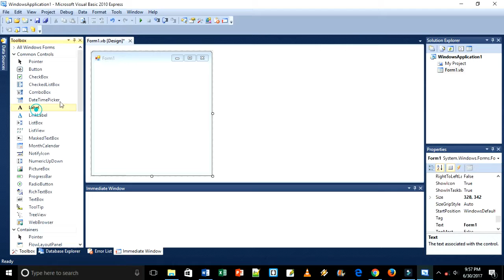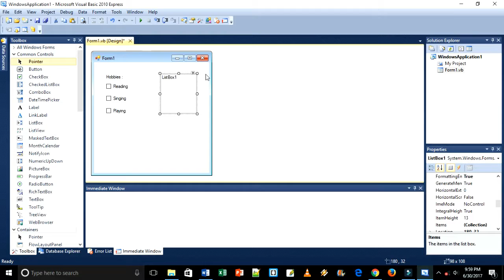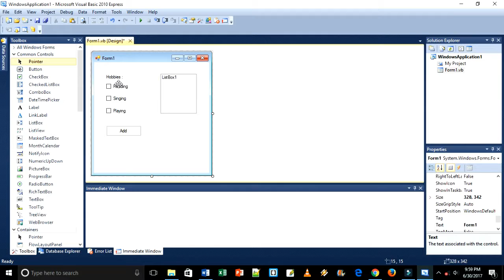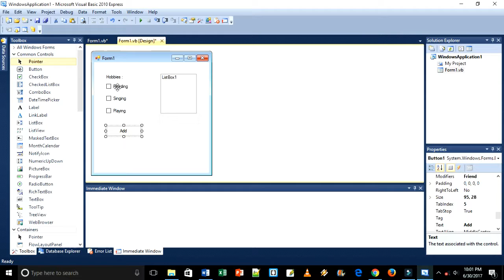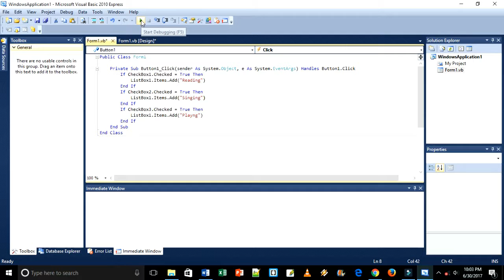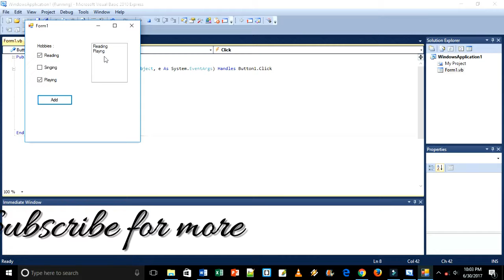Visual Basic.Net Part - 12 uses of Check Box & List Box